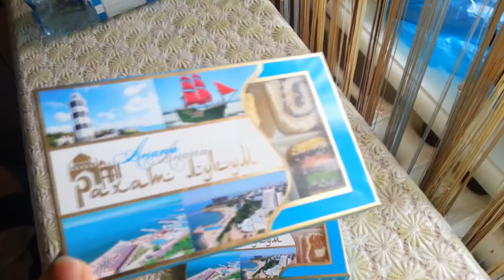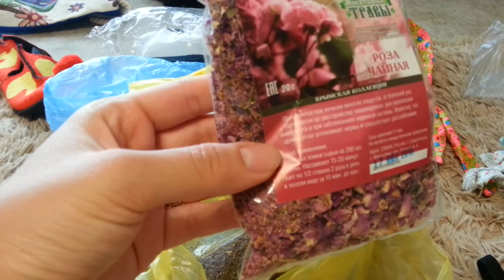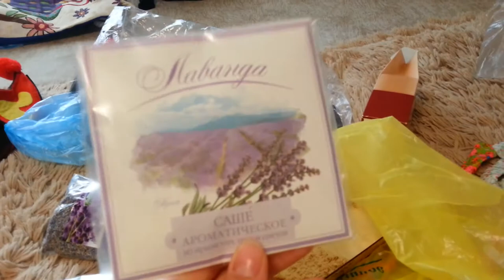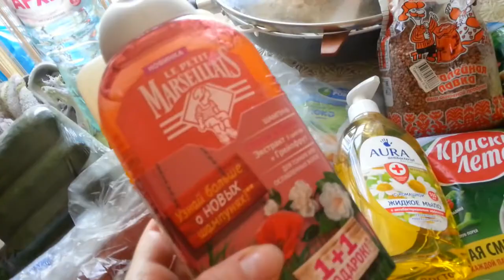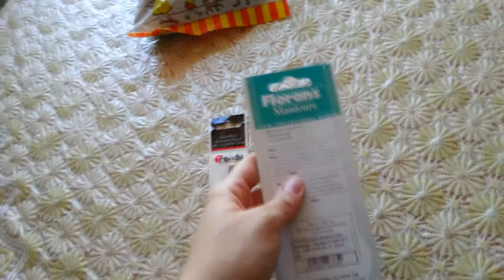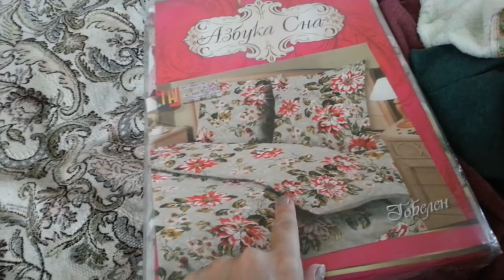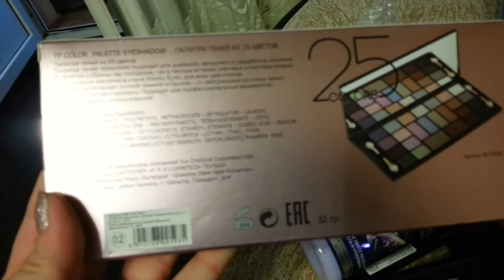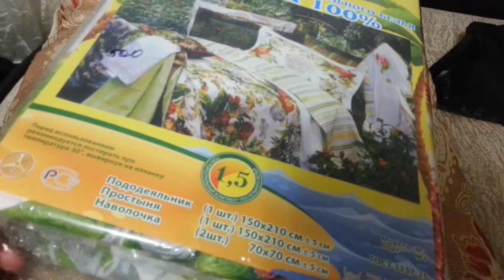VLOG: Покупки с Анапы, в больнице, продукты, посылки-подарки, постельное белье.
сентябрь 2016 год